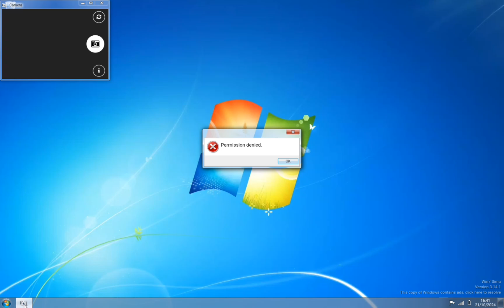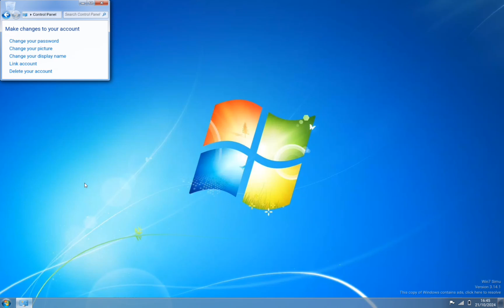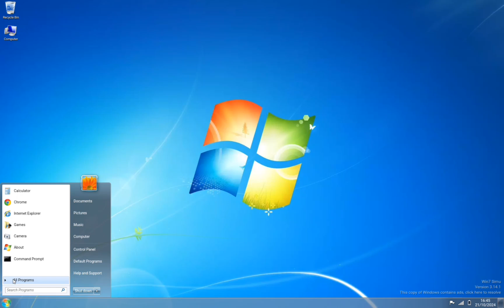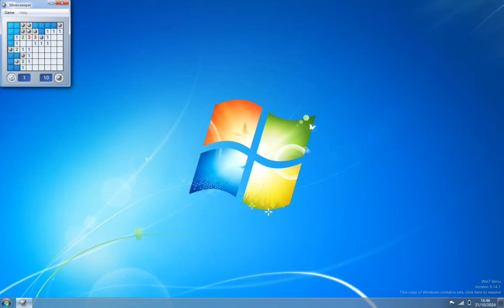using windows on mobile!